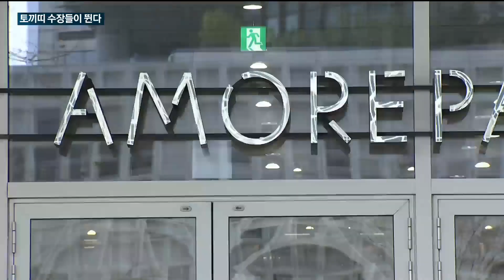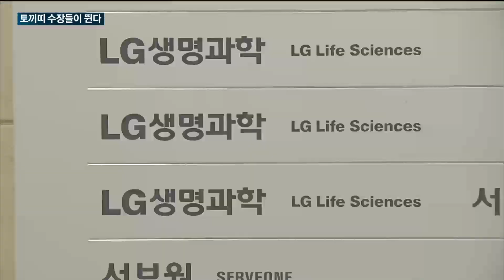[매일경제TV 뉴스] 뷰티업계 토끼띠 수장들, 계묘년 재도약 나선다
뷰티업계를 이끌어가는 LG생활건강과 아모레퍼시픽의 수장들이 공교롭게도 모두 토끼띠인데요.

두 수장이 불황을 타개하기 위한 전략을 재정비하고 있습니다.

구민정 기자의 보도입니다.